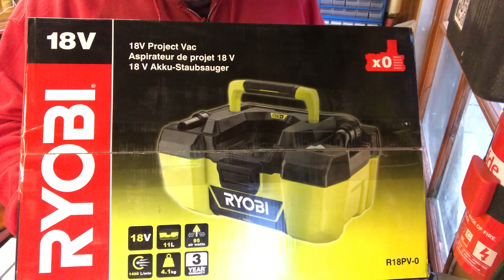Unboxing & Reviewing: Ryobi R18PV-0 Shop Vac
Here are my honest and impartial views on the Ryobi Shop Vac.

This shop vac is part of the One+ cordless system.

Ryobi R18PV-0 Shop Vac
Ryobi Shop Vac Accessory Kit
Ryobi One+ Battery
Generic Hose Adaptor for Shop Vac
Similar Noise Meter